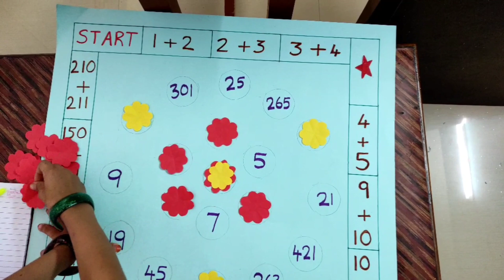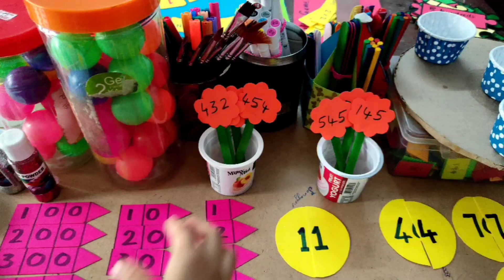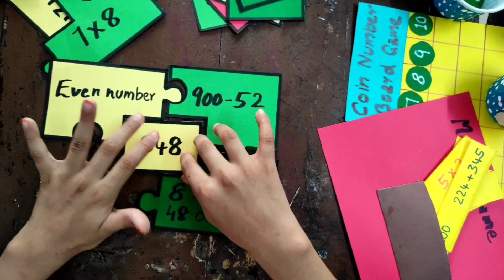Maths lab / maths corner / how to set a maths lab / maths lab for kids /LP class/fully loaded part 2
Maths lab / maths corner / how to set a math lab / maths lab for kids / LP class maths lab/ fully loaded part 2

Maths lab / maths corner / how to set a maths lab / maths lab for kids / LP class maths lab/ fully loaded part 1